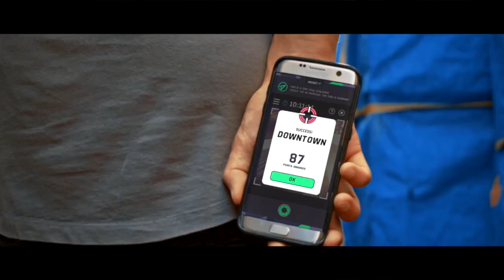District - We Are All Explorers